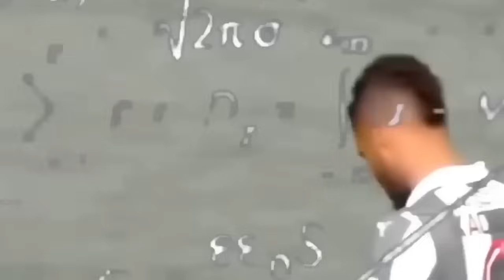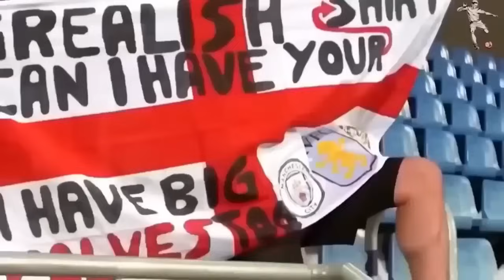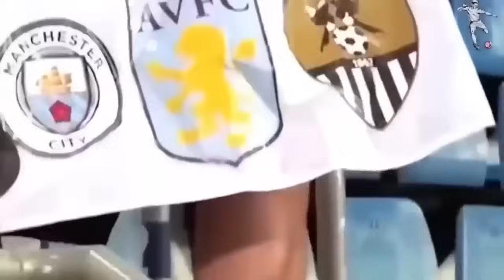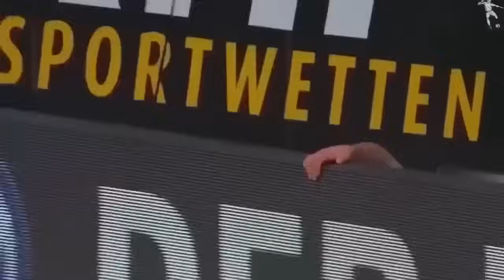😨 MOMENTOS IMPRESIONANTES EN EL FÚTBOL 😱